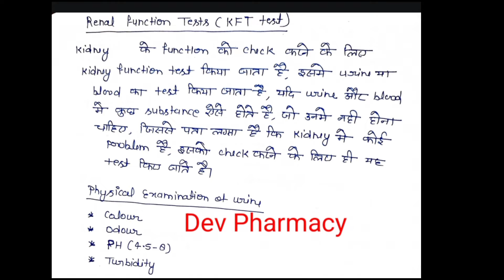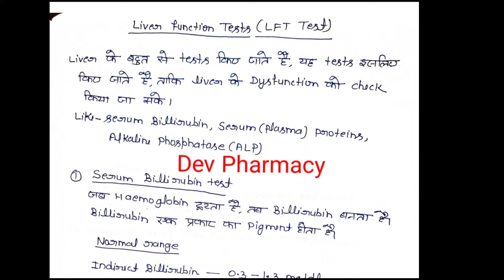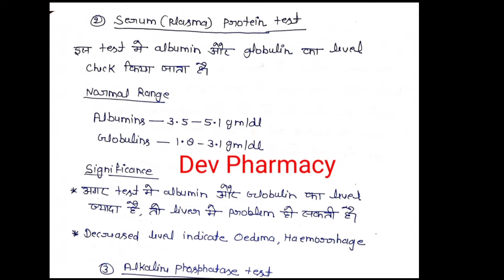Organ Function test in hindi || Biochemistry chapter 12 in hindi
Content👉:

biomolecules class 12 chemistry in hindi,chemistry in hindi,chemistry in pure hindi,organ function test in hindi || biochemistry chapter 12 in hindi,glucose structure in hindi,biochemistry chapter 12 in hindi || water and electrolyte | devpharmacy,ag chemistry class 12 chapter 1,chemistry hindi,chapter 12,metabolism in hindi,biomolecules class 12 chemistry,carbohydrate metabolism in hindi,mbbs lectures in hindi,blood clotting in hindi,lehninger biochemistry